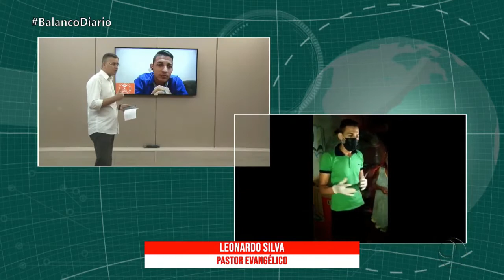Pastor fala sobre projeto social que está distribuindo quentinhas em Cajazeiras